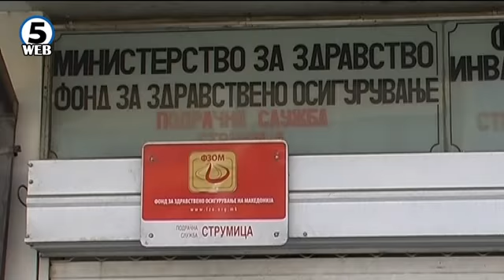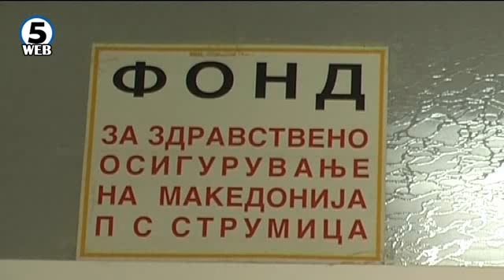На 12 годишната Мартина ИТНО и е потребна операција на рбетниот столб